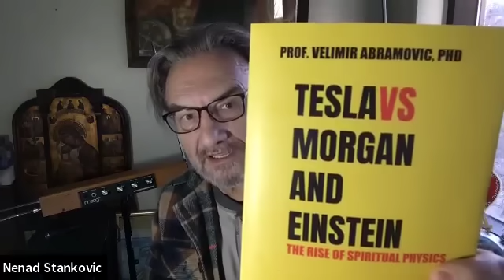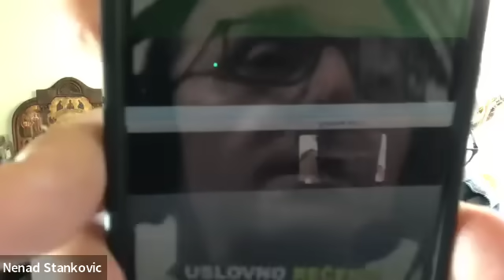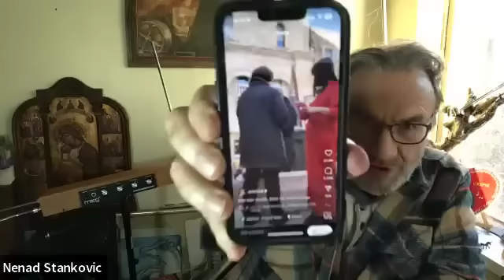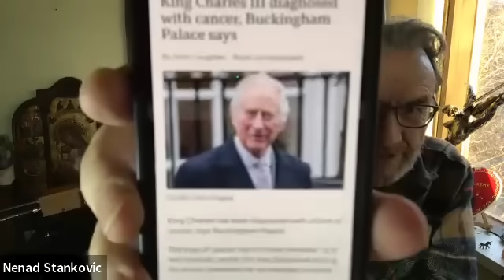Velimir Abramović: ENGLESKA ĆE BITI REPUBLIKA